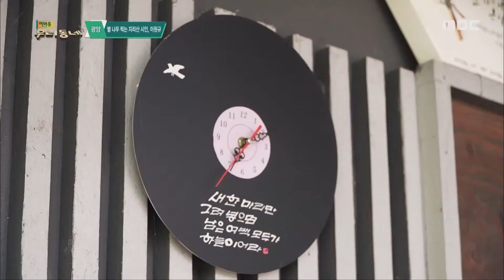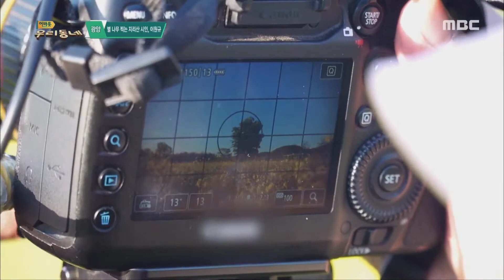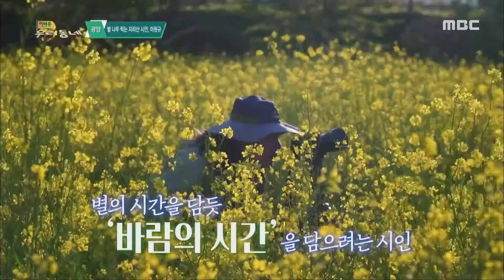별나무 찍는 지리산 시인, 이원규 (2021.04.28 /어바웃 우리동네)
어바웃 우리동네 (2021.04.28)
(광양)별나무 찍는 지리산 시인, 이원규